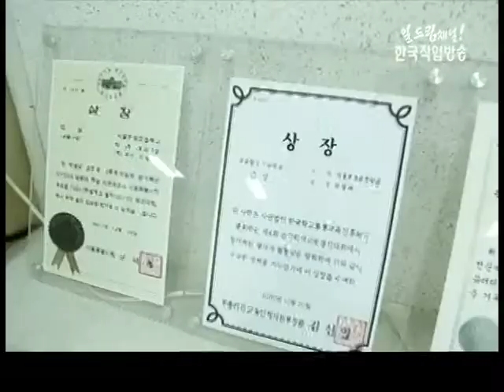특성화고등학교에 가다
*- 대한민국 유일 로봇산업수요 맞춤형 고등학교
*- 서울로봇고등학교